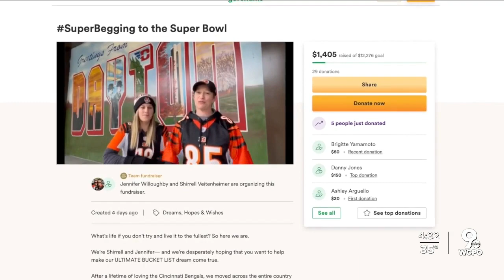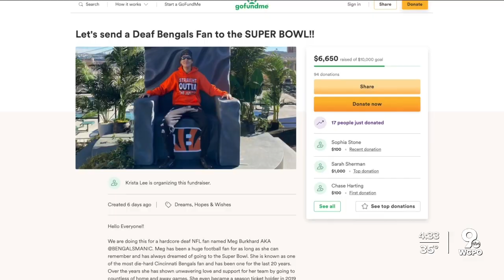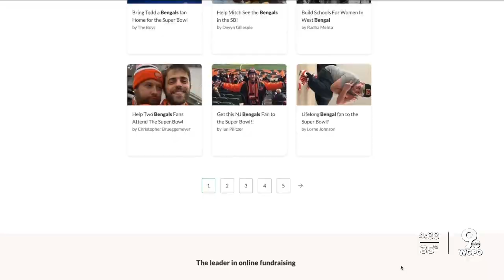Bengals fans 'super-begging' to go to Super Bowl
Jennifer Willoughby and Shirrell Veitenheimer are just two of the many Bengals fans hoping to raise enough money to go to SoFi Stadium for the Super Bowl.